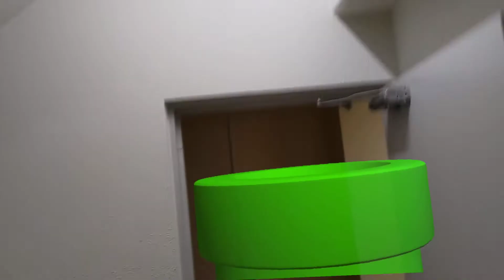USJのマリオが公開される前にMRでマリオを作る その①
USJでマリオのワールドがオープンするようなのでそれまでにHoloLensで自作マリオ1-1を作る　１週目（7日）

・作ったもの（モデリング込み）
　　・コインを取る（フリーの音源使用）
　　・土管
　　・甲羅
　　・ハテナブロック（１０回まで叩ける（叩くの辛い…））

　　・床の高さ測定機能　プレイヤーの当たり判定もろもろ

このプロジェクトはファンアートになります。